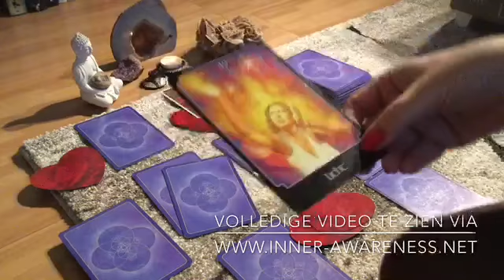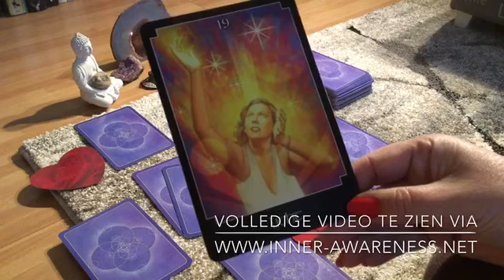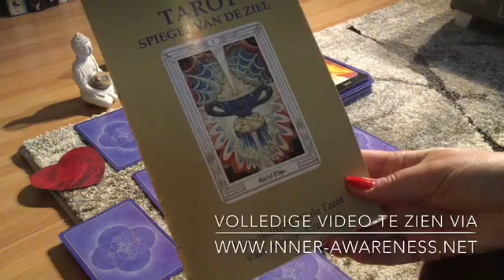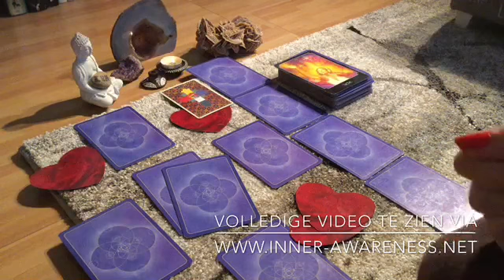TRAILER intuïtieve tarot Soulmates/tweelingzielen week 1!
Kijk voor het aanschaffen svp eerst de gebruiksaanwijzing in de webshop!! Vul een correct E mail adres in en na de bestelling correct het wachtwoord. Waarbij hoofdletters ook belangrijk zijn. Gaat het dan toch mis, neem dan gerust contact met me op. Voor een oplossing wordt altijd gezorgd!